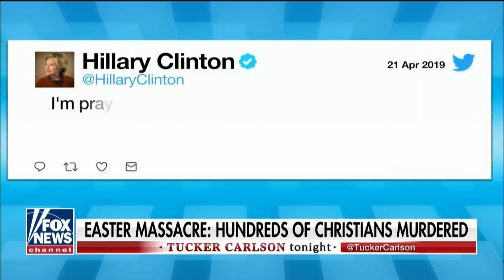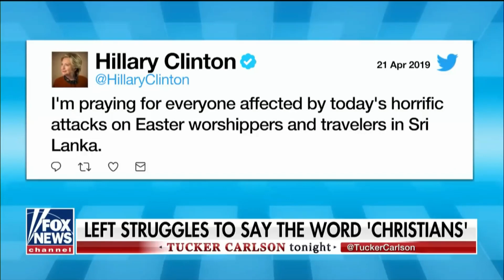Tucker Carlson defends Christianity with Assyrian Juliana Taimoorazy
The only man on TV that defends Christianity.  Juliana Taimoorazy is our extreme passionate defender of Aramaic speaking Assyrians and lets the world know about our sufferings.   Now Tucker needs to interview Robert Dekelaita.  He's the only one who has integrity to interview him and show how he was persecuted by our own government for helping too many Assyrian Christians.
Watch before YouTube deletes this video.  They don't want you to watch videos like this.